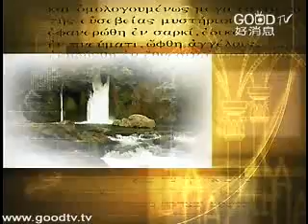神學講座(23)~順服